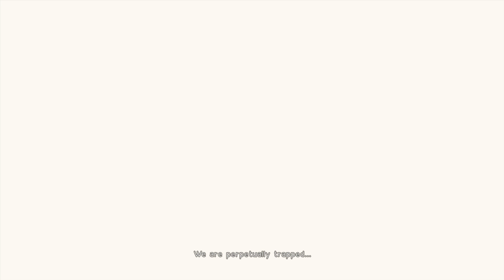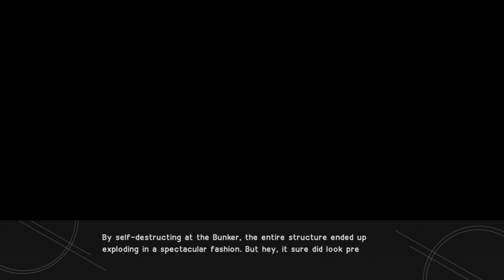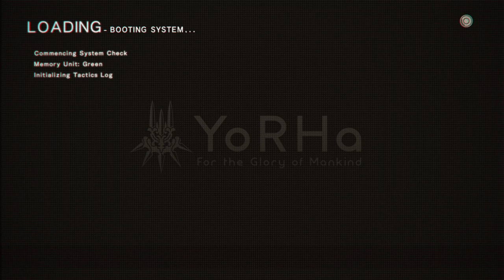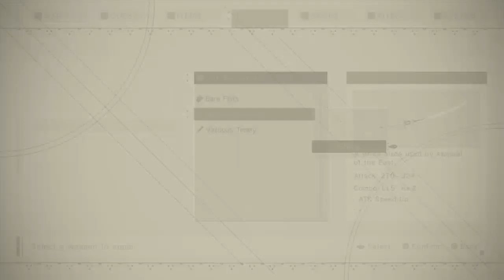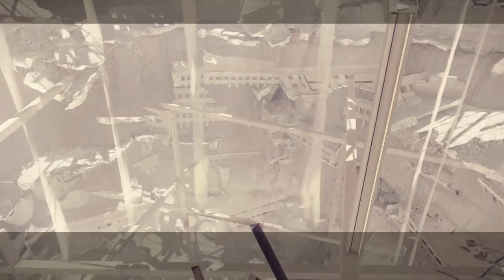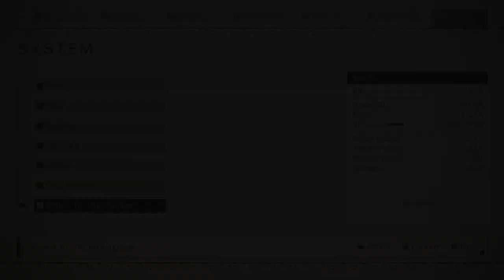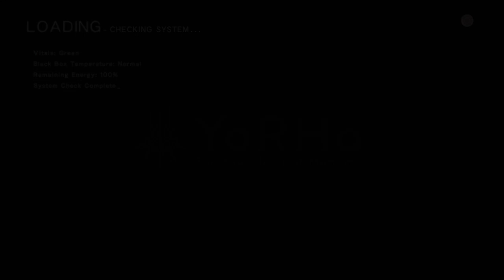Ven Vs. Nier Automata: Part 1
Video archive of my playthrough of Nier Automata, streamed live over